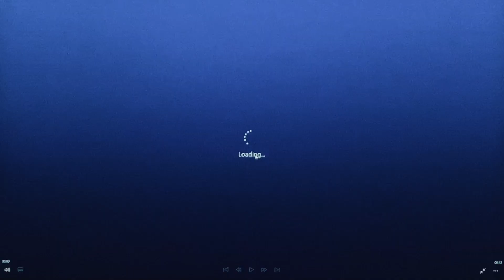Opening to Dark City UK DVD (1998) (with NTSC Tone)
Here’s my new opening to the 1998 UK DVD of Dark City, but What If… it was set in NTSC Tone instead of a PAL Tone, as for the UK VHS of the movie.

1. Warning Scroll
2. Entertainment in Video logo
3. DVD Menu
4. New Line Cinema logo